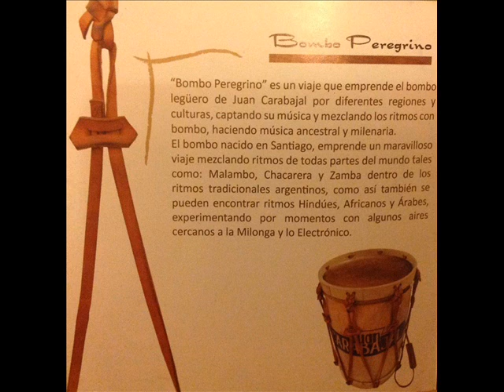Juan Carabajal "BOMBO PEREGRINO"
Disco completo del bombisto santiagueño Juan Carabajal.